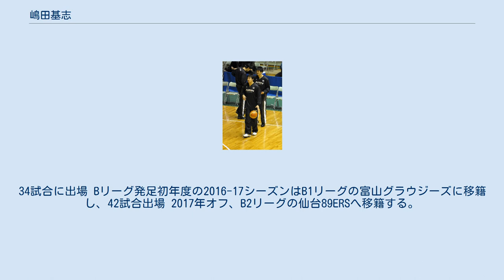嶋田基志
嶋田 基志（しまだ もとし、1987年5月7日 - ）は、日本の男子バスケットボール選手である。
愛知県出身でポジションはフォワード、センター。
ヴィアティン三重所属 愛産大工業高校では全日本ジュニアのに選ばれ、川村卓也らとともにアジアジュニア選手権に出場。
 その後、東海大学を経て2010年、JBLのアイシンシーホース（2013-14シーズンからはNBLのアイシンシーホース三河）に入団した。
4シーズンで68試合出場。
 2014年7月、NBLの和歌山トライアンズと契約した。
2015年1月、トライアンズが経営難から消滅の危機を迎えた際も残留した。
2014-15シーズン48試合に出場 オフにNBDLのアースフレンズ東京Zへ移籍。
34試合に出場 Bリーグ発足初年度の2016-17シーズンはB1リーグの富山グラウジーズに移籍し、42試合出場 2017年オフ、B2リーグの仙台89ERSへ移籍する。
39試合出場 2018-19シーズンはB2リーグの群馬で53試合出場 2019年7月、香川ファイブアローズに移籍し、2019-20シーズンの40試合に出場 2020年7月、三重県社会人連盟所属の新規チーム・ヴィアティン三重に移籍